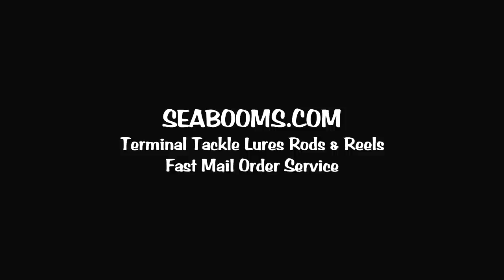Plaice and Bream fishing on board Al's Spirit Weymouth UK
Trip out onboard charter boat AL's Spirit out of Weymouth UK and a chance to try out my new Intova underwater camera with some nice Bream and Plaice being recorded and lessons learned in how to use the Intova